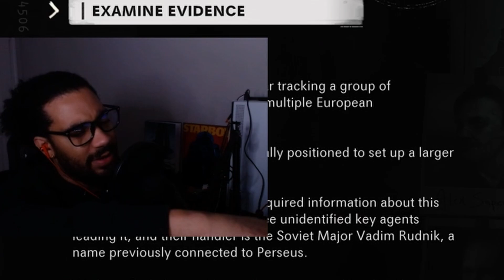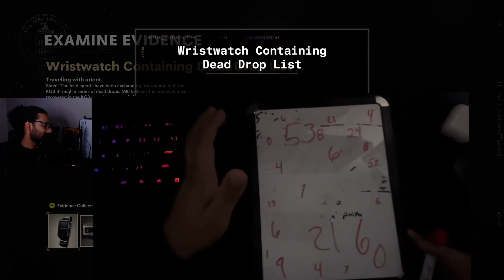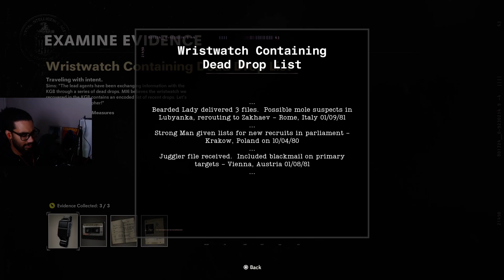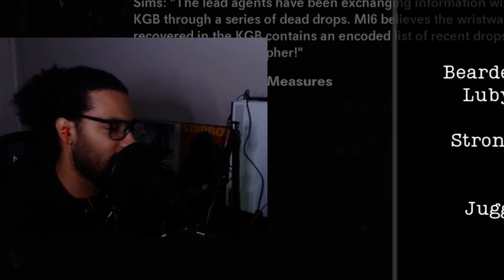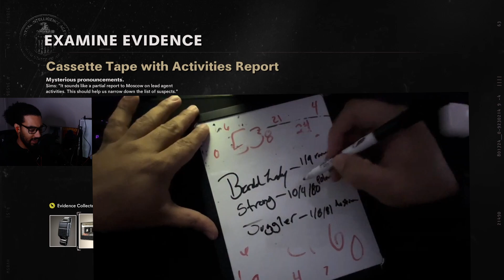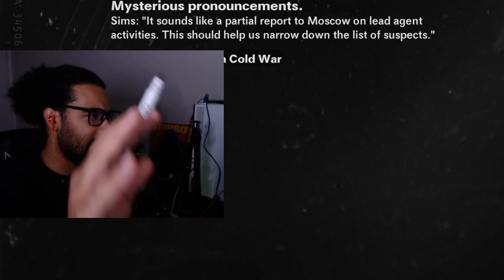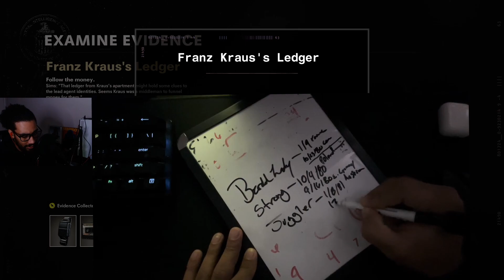Why I LOVE Call of Duty: Black Ops